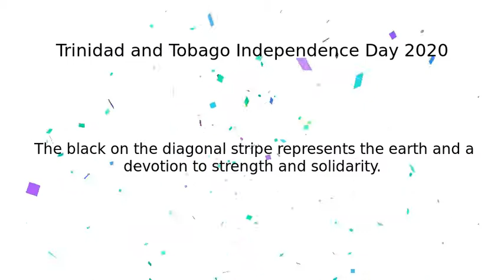Día de la Independencia de Trinidad y Tobago | ¡Feliz Día de la Independencia!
Google Doodle :
¡Feliz Día de la Independencia!

Día de la Independencia de Trinidad y Tobago

Trinidad and Tobago Independence Day 2020

Today’s Doodle celebrates the Independence Day of the Caribbean nation of Trinidad and Tobago  When the clock struck midnight on this day in 1962, the islands of Trinidad and Tobago officially achieved independence from British colonial rule  To mark the historic moment, the country for the very first time raised its newly adopted red, white, and black national flag, which is depicted in the Doodle artwork Each color of the flag’s diagonally striped design holds specific significance  The red that dominates the flag’s background symbolizes the sun and the energetic strength of the nation’s people  The black on the diagonal stripe represents the earth and a devotion to strength and solidarity  Lastly, the white stands for equality and alludes to the ocean that connects the nation’s two primary islands  Happy Independence Day, Trinidad and Tobago!